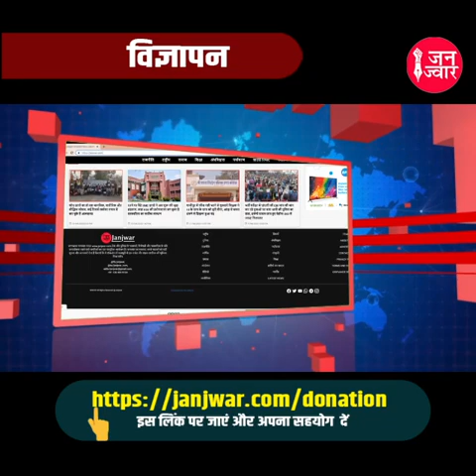Unemployment UP I पाॅलिटैक्निक डिग्रीधारी युवा ने खोल दी CM योगी के रोजगार के दावे की पोल I Janjwar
पाॅलिटैक्निक डिग्रीधारी युवा ने खोल दी योगी सरकार के रोजगार के दावे की पोल